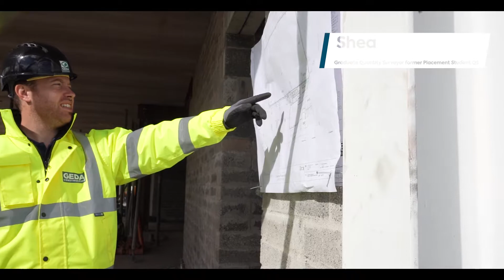Shea: Graduate Quantity Surveyor and Former Placement Student Quantity Surveyor